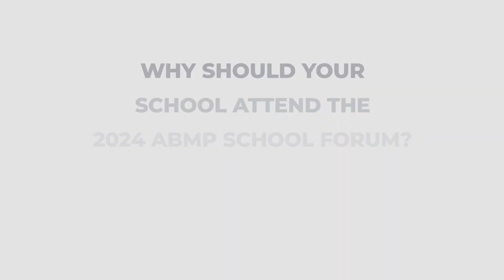2024 ABMP School Forum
Join us at the 2024 ABMP School Forum conference for massage and bodywork educators April 5-6, 2024 in Washington, DC!